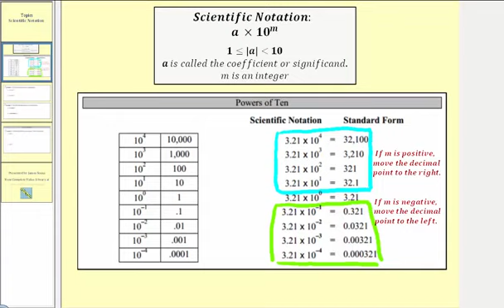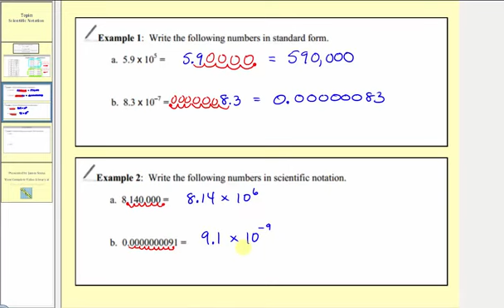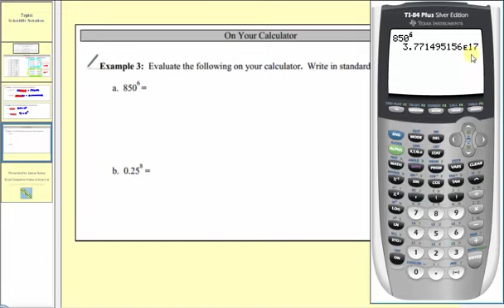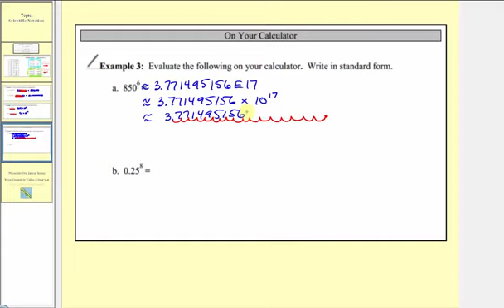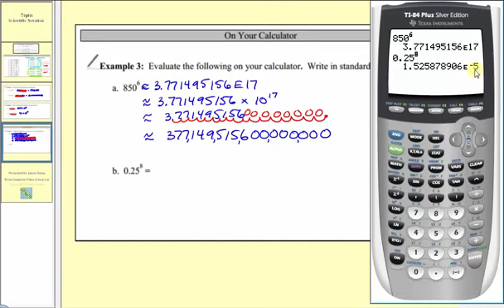Notación científica (L4.4)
Este video explica cómo convertir entre notación científica y notación estándar. Contenido de video creado por Jenifer Bohart, William Meacham, Judy Sutor y Donna Guhse de SCC (CC-BY 4.0)